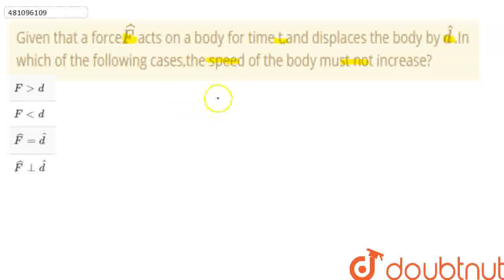Given that a forcehatF acts on a body for time t,and displaces the body by hatd.In which of the ...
Given that a forcehatF acts on a body for time t,and displaces the body by hatd.In which of the following cases,the speed of the body must not increase?
Class: 12
Subject: PHYSICS
Chapter: CONCEPT  BUILDER
Board:IIT JEE

👉 Have Any Query? Ask Us.